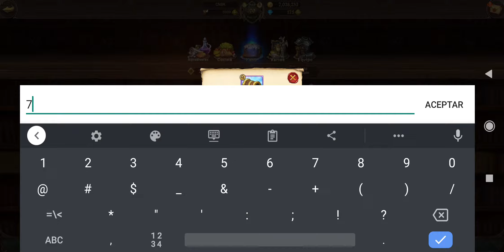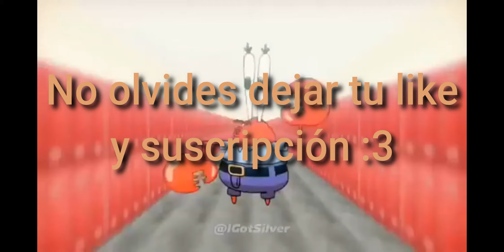Clave De Nuevo Cofre//Clave De Todos Los Cofres